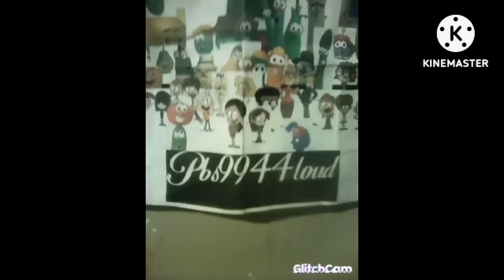Dark High Roller and Dark The Mingler Bowser Gamble At School/Grounded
Inspired By:  @leonardrandomise2048, @ThomasTheNorthwesternVA, @dalococider @blackholetheking2781 @ungcd1907 and @amberthemoominfan95,